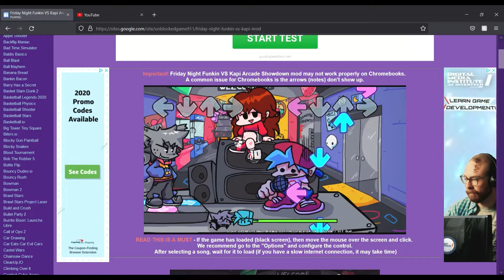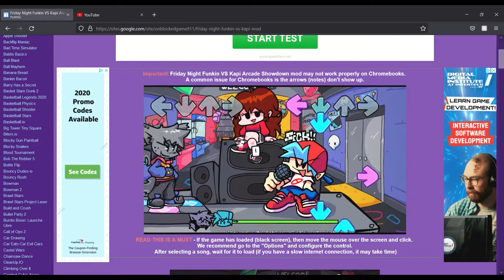Friday Night Funkin' vs Kapi "Wocky" Hard Mode!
On this day we decide to enter the arcade to enjoy and have some fun when one of our old buddies Kapi sees Girlfriend and decides to challenge us to a rap battle in order to decide who gets her.  Little does he know, rapping is kinda my thing.